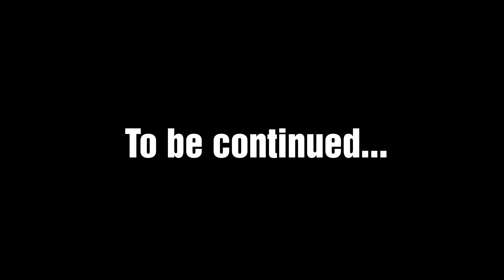Batman Arkham Asylum - SCARECROW BOSS BATTLE - Part 11 [4K]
Let's Play Batman: Arkham Asylum #11

No commentary